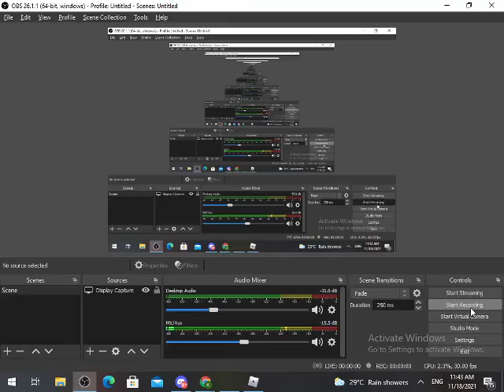How long can I survive with a rage blade watch to see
I got very lucky on getting a rage blade at the start and did i win? just watch